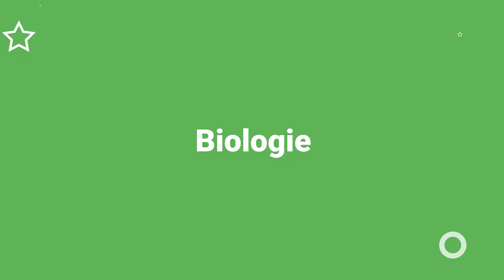Projet 3 / Animation au choix / Mohamed Belouchrani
Concevoir avec le logiciel After Effects une animation comportant des éléments textuels, visuels, sonores et des effets visuels sur un sujet au choix.